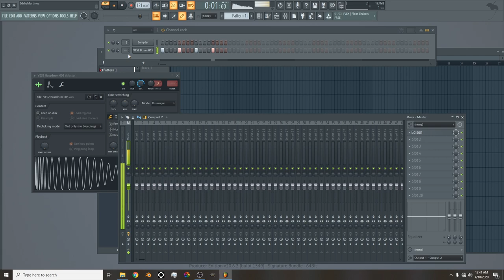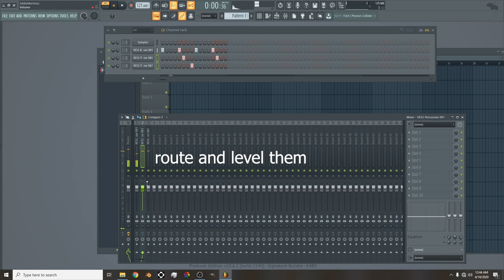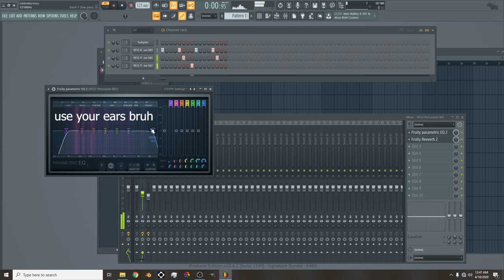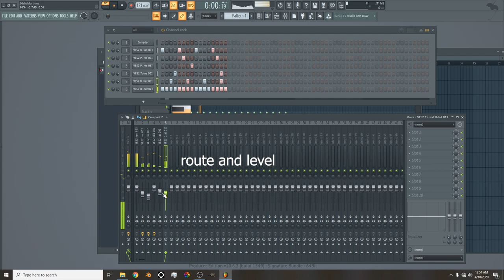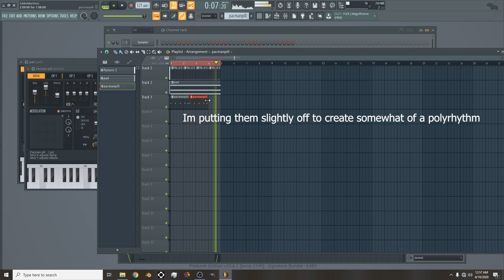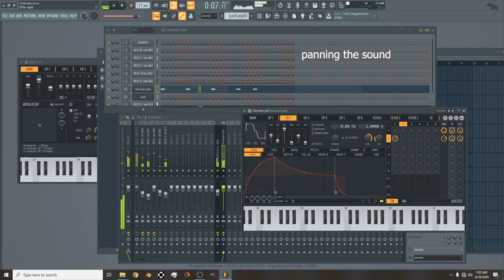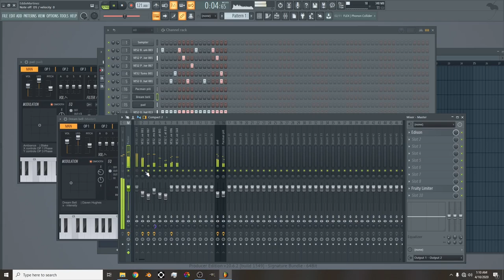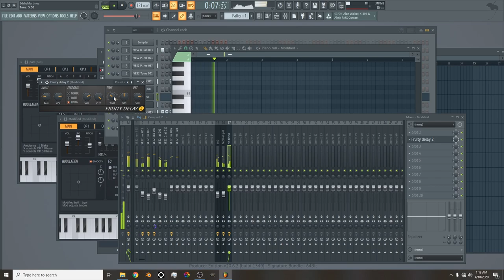Making a Melodic Techno Track from scratch in Fl Studio 20 tutorial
yo waddup
Hope whoever watches this out there can learn something from this!
It"s nothing too fancy, just a techno loop I had made one day and decided to turn it into a mini tutorial since there isn't many melodic techno in fl out there.
I have tons more on my channel!

You can listen to the finished track on my soundcloud!

Also I do offer mixing and mastering on Fiver if you need someone to get your tracks sounding loud and crispy!

*MIDI Keyboards/Devices
- Midi plus x6 keyboard
- Akai Mpk mini
- akai midimix
- Novation launchpad mini

*Audio Interface
- Scarlett Focusrite 2i2 Audio Interface

*Audio Listening/Referencing
- Apple earphones
- Samson Semi Open-Back Studio Reference Headphones
- Mackie studio monitors

*Computer
- MSI Delta 15 Laptop

*Microphone
- shure sm58 microphone